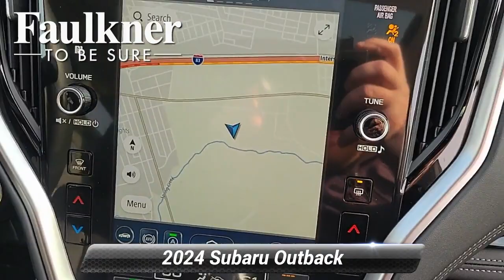New 2024 Subaru Outback Limited, Harrisburg, PA R3230537